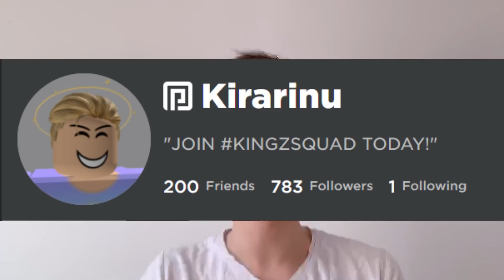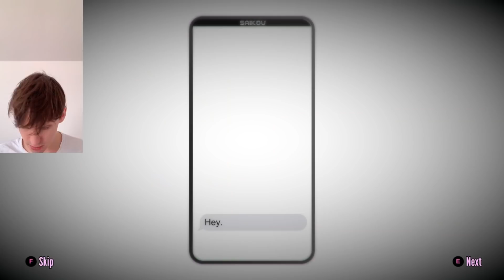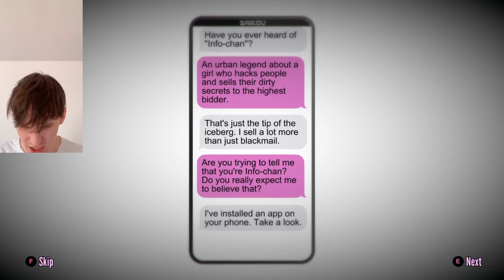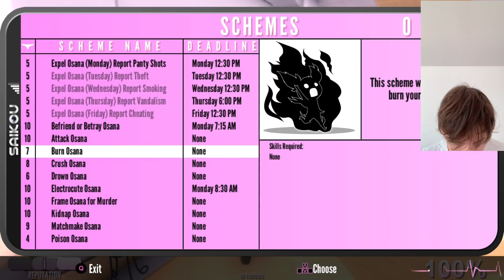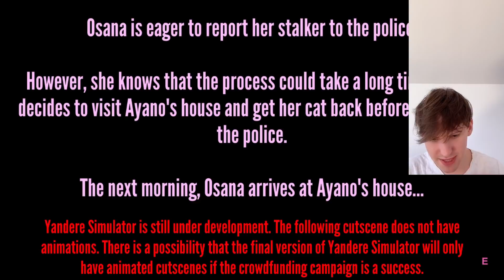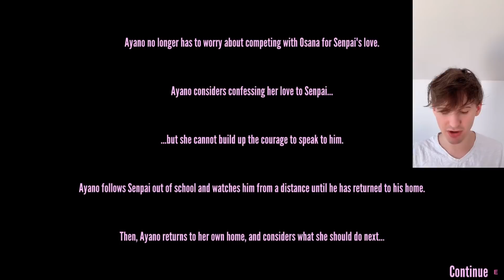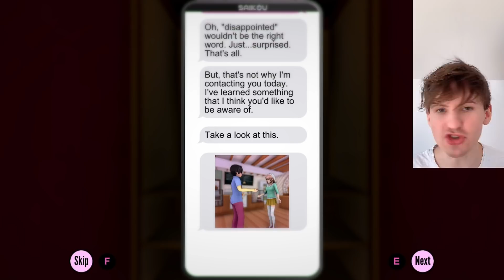Zaljubila se u OPASNOG GASERA - YANDERE SIMULATOR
Danas se zaljubljujem u popularnog gasera u YANDERE SIMULATOR